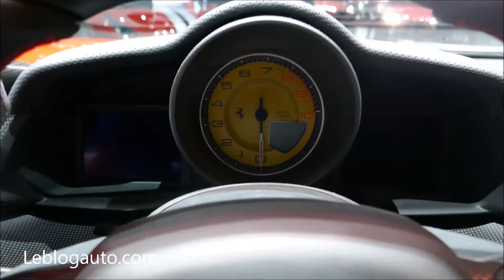Salon de Genève 2018 - Ferrari 488 Pista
C’est dans le cadre du salon de Genève 2018 que Ferrari a décidé de dévoiler l’héritière des 360 Stradale, 430 Scuderia et 458 Italia. Son nom ? 488 Pista.